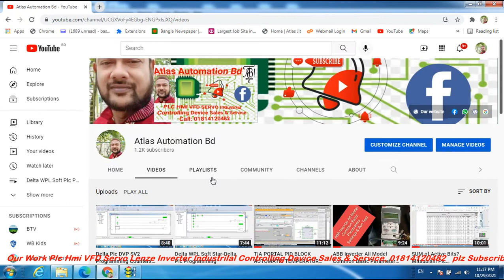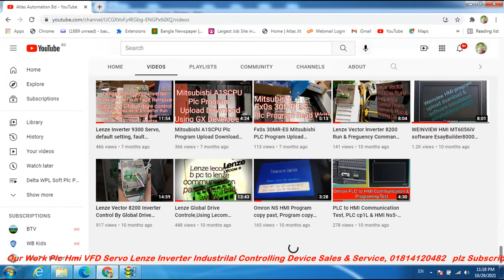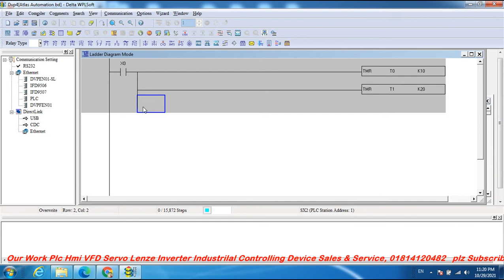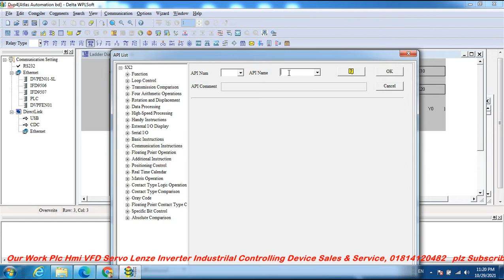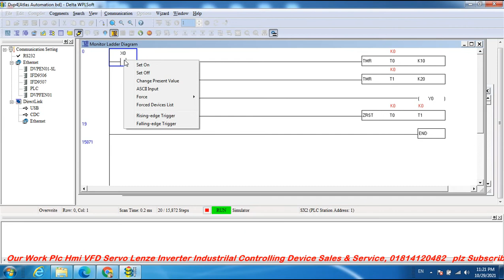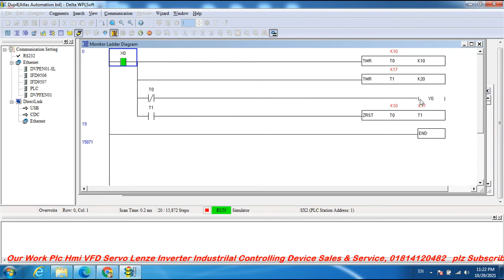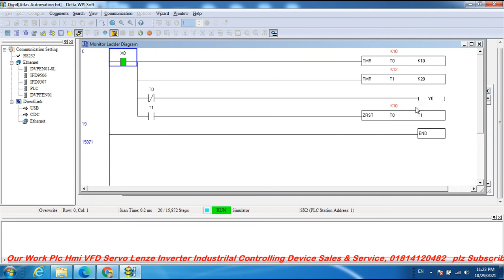PWM (Pulse-Width Modulation) Delta Plc Programming, 1s Output PWM